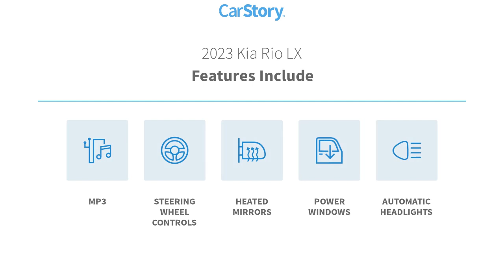2023 Kia Rio K10981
2023 Kia Rio LX

Aurora Black 2023 Kia Rio LX FWD CVT 1.6L 4-Cylinder Black Cloth.32/41 City/Highway MPGWhile every effort has been made to ensure display of accurate data, the vehicle listings within this web site may not reflect all accurate vehicle items. All Inventory listed is subject to prior sale. The vehicle photo displayed may be an example only. Pricing throughout the web site does not include any options that may have been installed at the dealership. Please see the dealer for details. Vehicles may be in transit or currently in production. Some vehicles are shown with optional equipment. See the actual vehicle for complete accuracy of features, options & pricing. Because of the numerous possible combinations of vehicle models, styles, colors and options, the vehicle pictures on this site may not match your vehicle exactly; however, it will match as closely as possible. Some vehicle images shown are stock photos and may not reflect your exact choice of vehicle, color, trim and specification. Not responsible for pricing or typographical errors. Virtual Inventory, Available Configurations and In-Transit inventory contains vehicles that have not actually been manufactured. These vehicles show consumers sample vehicles that may be available. Pricing, Options, Color, and other data pertaining to these vehicles are provided for example only. All information pertaining to these vehicles should be independently verified through the dealer. Black Cloth, 6 Speakers, ABS brakes, Air Conditioning, AM/FM radio, Brake assist, Bumpers: body-color, Driver door bin, Driver vanity mirror, Dual front impact airbags, Dual front side impact airbags, Electronic Stability Control, Front anti-roll bar, Front Bucket Seats, Front reading lights, Front wheel independent suspension, Fully automatic headlights, Heated door mirrors, Illuminated entry, Low tire pressure warning, Occupant sensing airbag, Outside temperature display, Overhead airbag, Overhead console, Panic alarm, Passenger door bin, Passenger vanity mirror, Power door mirrors, Power steering, Power windows, Radio: AM/FM/MP3 Audio System, Rear window defroster, Speed-sensing steering, Steering wheel mounted audio controls, Tachometer, Tilt steering wheel, Traction control, Trip computer, Variably intermittent wipers, Wheels: 15 x 5.5J Steel w/Full Covers, and Woven Cloth Seat Trim *Price excludes tax, tag, title, and electronic filing fee, as well as market adjustment and $599.50 Closing Fee. A copy of the advertisement must be presented at the time of purchase to receive any special or advertised price. Prior sales are excluded. Cannot be combined with website offers. We attempt to update this inventory regularly; however, there can be a lag between the sale of a vehicle and the updating of inventory. * The efficiency of eCommerce permits us to offer eCommerce consumers pricing benefits. Therefore, prices on this site are available only to consumers who initiate their transactions via email or the contact mechanism of this site. * While every reasonable effort is made to ensure the accuracy of this information, we are not responsible for any errors or omissions contained on these pages. Internet sale price must be presented at the time of sale, internet sales price does not include dealer installed terms. *If you enter a cell phone number, or another number that you later convert to a cell phone number, you agree that we may contact you at this number. You also agree to receive calls and messages such as, pre-recorded messages, calls and messages from automated dialing systems, or text messages. Normal cell phone charges may apply.